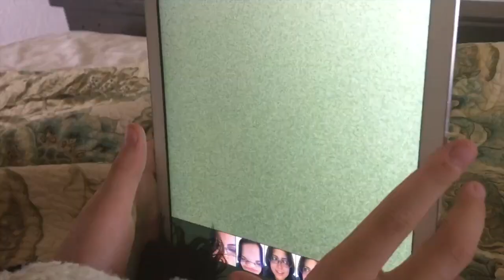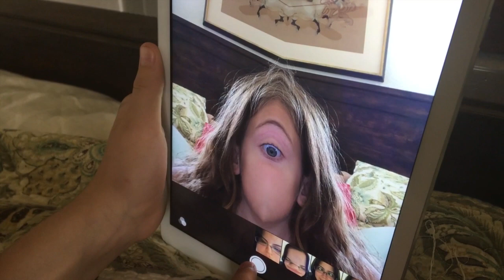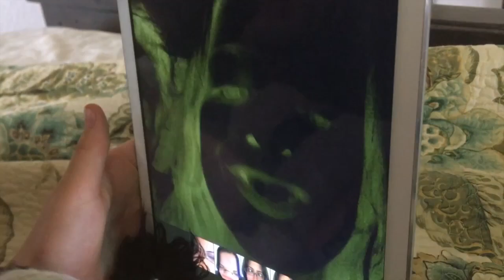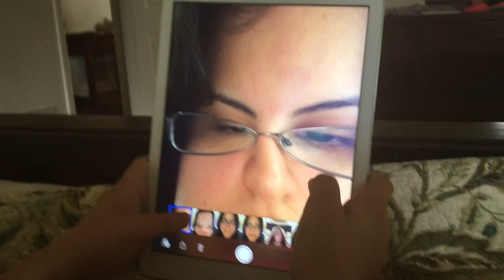With my favorite kiddos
Hey guys! I nanny 2 kids from time to time and they are HILARIOUS!! I thought I'd make a comp video of their crazy antics. I met them on Care.com 5 years ago. They are the best!!

Video of the Jelly friends fashion show.

Song: Clouds - Joakim Karud